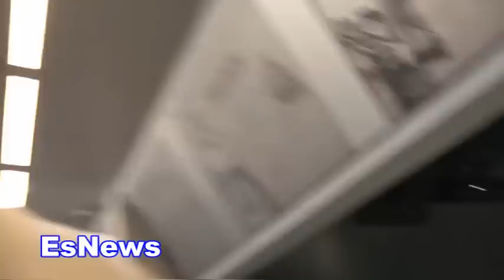Nazim Richardson CANELO IS SPECIAL Only one to improve after facing mayweather EsNews Boxing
Nazim Richardson CANELO IS SPECIAL Only one to improve after facing mayweather